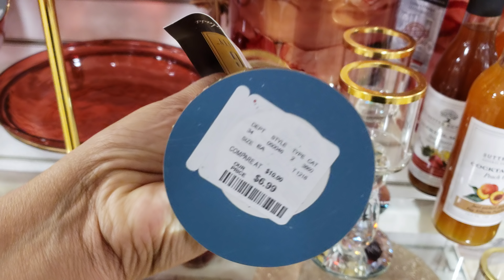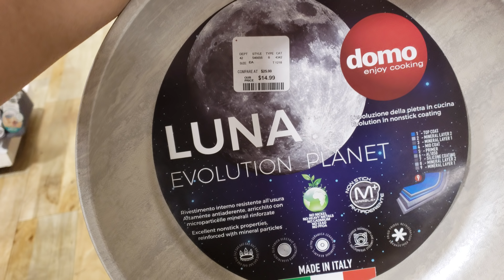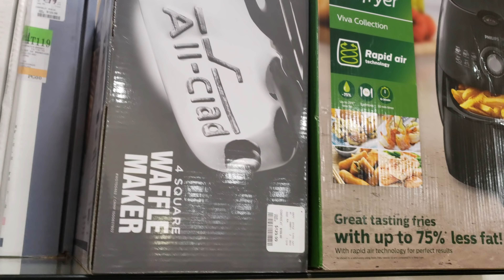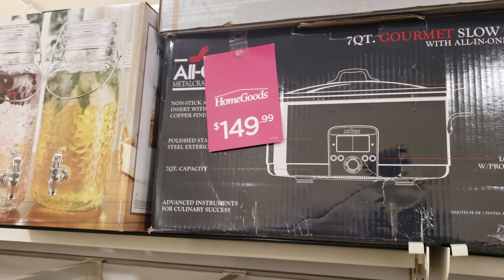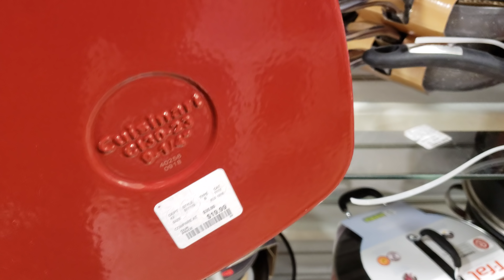HOMEGOODS KITCHEN DECOR ALL CLAD WALK THROUGH 2018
Shop with me through Homegoods. Go finding! New vases are in . I see alot of red. I love red for the kitchen and white plates. Stroll down the pots and pans section. You can find All Clad and boy i found a beautiful waffel maker . Maybe in the furture I will change everything in my kitchen  . I do plan on doing that lol Thanks for hanging with me. Have a great day or night. Stay safe and buckle up!

This channel is a shop with me. We look through stores to see what's the best deals. Stores like Tj Maxx, Marshalls Burlington, hobby Lobby walk though. We also check out décor items for the home at HomeGoods Ross and many other stores. We enjoy toy hunts at Toys R Us. Squishy hunting for soft'n slo squishies and slime . Doll hunting at target, Walmart for Barbie's and Monster high and shopkins baby alive shopping  . American Girl store trips , My life as dolls journey girls. Sometimes we see NECA. Halloween is our favorite time we love Halloween walk throughs from spirit and big lots Halloween walk throughs. We also love squishy hauls by my little shopping buddy :) Squish Dee Lish, Disney tsum tsums, Smooshy mushy and amazing squishee. Dollar store trips, target dollar spot, bullseye's playground .Hopefully you get ideas from our store trips it's like a treasure hunt. Room, office décor ideas, Backyard and patio décor from big lots and the home store. Sometimes we see lip balm, lip gloss, toys and putty.
Don't forget that Marshalls and TJ Maxx has name brand makeup and lots of Betsey Johnson Love her. Christmas décor shopping and browse with me through the holiday season. toy hunts for Christmas. Store walk through of the Dollar Tree, Walmart 99 cent store, Walmart and target, trader joe's, Costco, sam's club and more

This is a family friendly shopping channel. We look we share :)